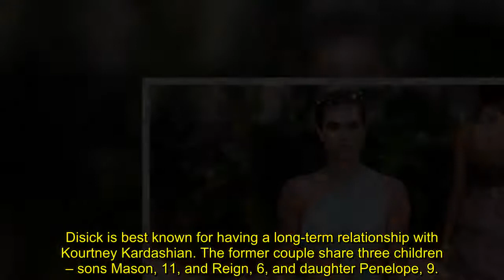Amelia Hamlin walks first NYFW runway after breakup with Scott Disick